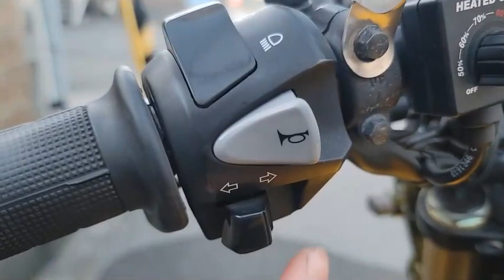honda グロム JC61 ヤフオク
エンジン始動音
グロム紹介動画になります。